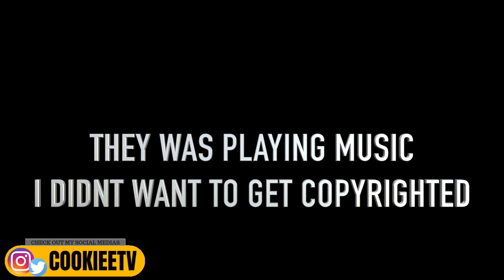BOJANGLES MUCKBANG FT.LENORA (SECRET TRIP REVEAL)